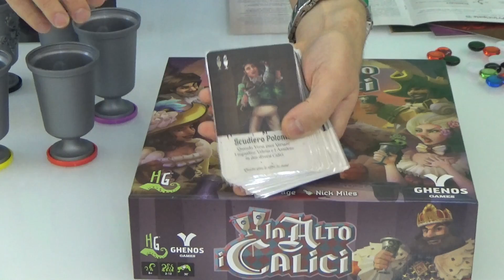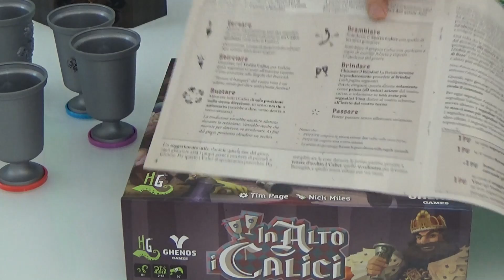RECENSIONE "IN ALTO I CALICI"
Recensione e spiegazione del gioco "In Alto i Calici", gioco da 2 a 12 giocatori della Hg Games e Ghenos Games.